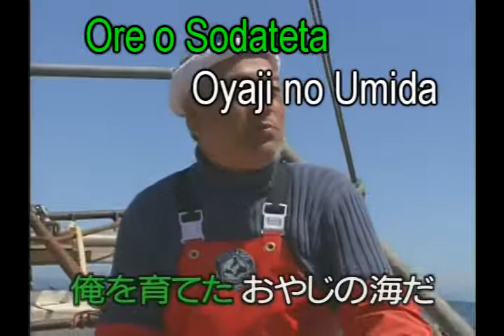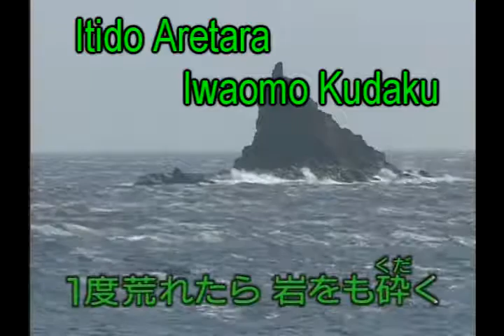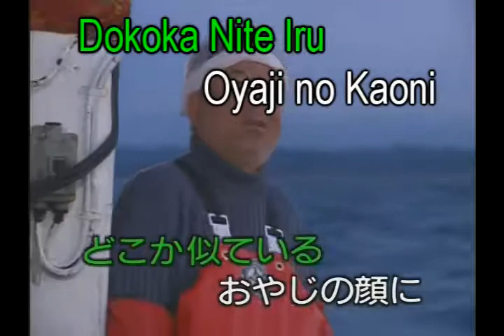Oyaji no Umi cantada